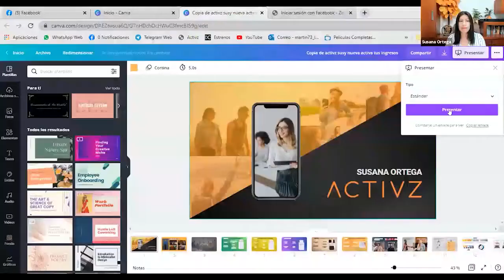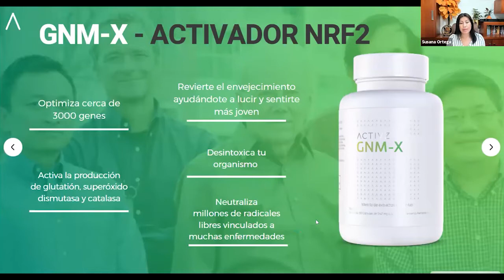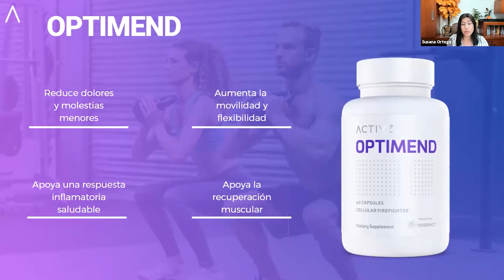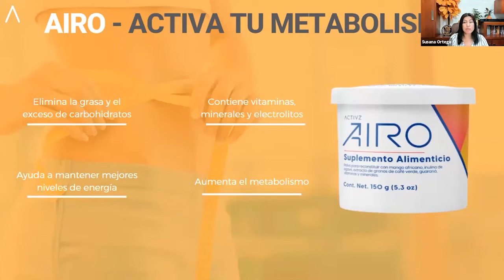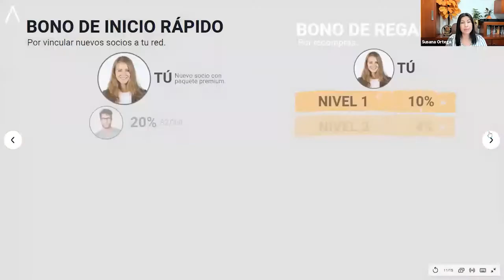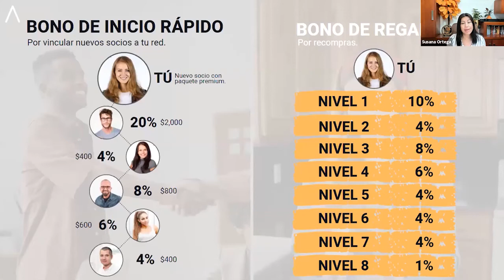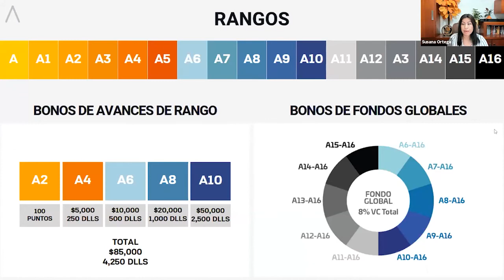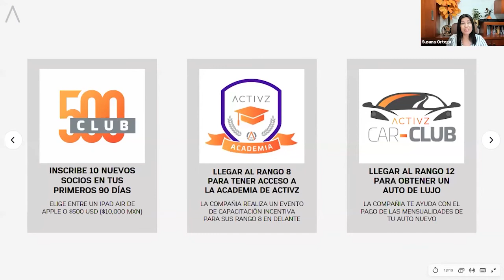Activa tus Ingresos - Susana Ortega